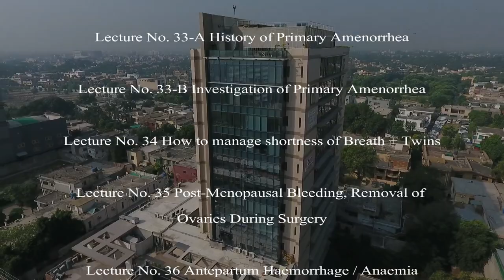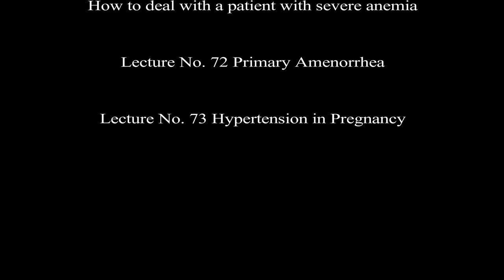Lectures Index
Lecture Index
Lecture 1 to 73